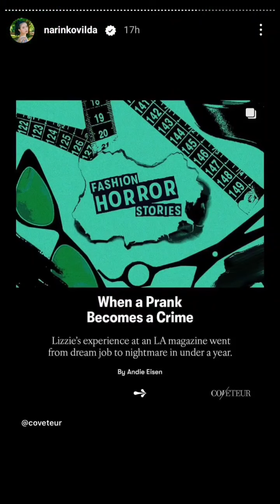Awkarin Membuktikan Negara India boleh punya vibes Bali.